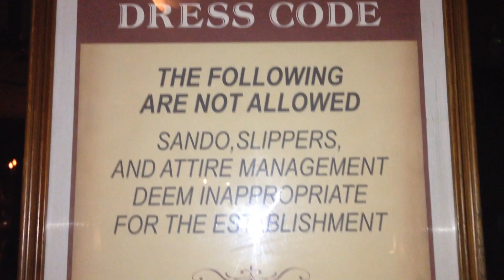Cafe Havana Latin Bar and Restaurant Greenbelt 3 Ayala Center Makati by HourPhilippines.com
Cafe Havana Latin Bar and Restaurant.  The legendary latin bar and restaurant in Manila that is usually packed 7 days a week.  The prized jewel of the LJC Group of restaurants, has a live band playing from 10PM - 1AM daily.  Join the fun and start off with a mojito by the bar or al fresco area while listening to latin music or dive in and dance salsa, merengue with the diverse crowd of expat clientele and ladies looking for some fun.    Also recommended are their crunchy squid head!  Bailamos!

Cheers,